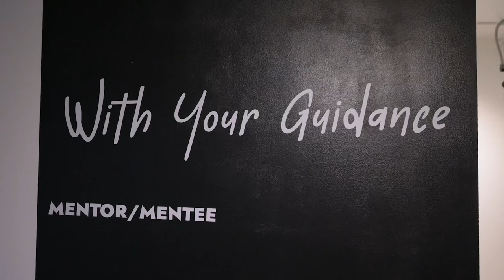With Your Guidance Exhibition Walk Trough